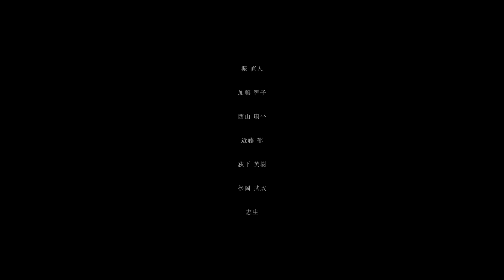「onus」Trailer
Peter Clay監督最新作『onus』

【あらすじ】
専業主夫のアキラは、幼い頃に夢遊病に悩まされた過去を持つが、
大人になり症状は治ったと見られていた。
弁護士の妻、エリとの結婚生活も順調だったが、ある日突然父が他界。
それにより独り身となったアキラの母親が、
アキラとエリの自宅にて一時的に同居することとなる。
不安やストレスが重なり、家を歩き回ったり、外を徘徊したりと、
徐々に夢遊病の症状が再発していくアキラ。
ある日の朝、目を覚ますと母親がベッドで死んでいた。
殺人の罪で裁判にかけられるアキラのため、弁護に奮闘するエリ。
アキラは罪に問われるのか。
なぜ母親を殺したのか。
それぞれの「責任」が交差するサスペンス作品。

★「onus」完成披露上映会 座席チケット発売中

【日程・時間について】
日程：2022年7月31日(日)
時間：開場17:00　上映開始17:30

【上映会場について】
会場：CLEO studio
住所：〒153-0064
　　　東京都目黒区下目黒2-20-25 B1F
目黒駅から徒歩7分

【監督・キャスト・スタッフ登壇トークについて】
■概要
登壇予定時間：18:30〜19:00（約30分）

■登壇者
Peter Clay（脚本・監督）, 振 直人（木村アキラ役）
西山 康平（小林カズキ役）近藤 郁（木村トモコ役）
荻下 英樹（工藤和正役）, 志生（井上役）
安東 暖晃（助監督）, 松下 周平（撮影監督）, 中原 実優（音楽）
須藤 ミカ（脚本補助）, 本間 悠斗（撮影クルー）
※登壇者は予告なく変更する場合がございます。予めご了承ください。

【購入に関しまして】
料金：800円(税込)/1枚
※クラファンキャンペーン対象者様に関しまして
　割引分は上映会当日に現金でお渡しさせて頂きます。
　一度、販売サイトでチケットをご購入の上、会場にてお申し付けください。

■購入後の流れ
①ご購入頂いた順番に、購入完了メールをお送り致します。
②購入完了メールに「整理番号」を記載しております。
③上映会当日は開場時間になりましたら、
　整理番号順にご案内致します。
④入場されてから空いてるお好きな席でご鑑賞ください。

【注意事項】
・チケット購入時には必ず日時をご確認の上お求めください。
・購入後の変更・払い戻し等は一切できません。
・チケット一枚につき、お一人様一回、
　券面記載の日時についてのみ有効です。
・チケットはいかなる事情(紛失・焼失・破損)があっても
　再発行致しません。大切に保管してください。
・チケットは、券面記載日時の興行中止の場合を除いて、
　他の日時や他の席のチケットとの交換または払い戻し等は致しません。
　また、興行中止の場合でも交通費や宿泊費などの補償はできません。
・興行中止などによる払い戻しの場合は、
　所定の期間に限り所定の場所で行います。
　ただし、チケットを破損・紛失したり、
　甚だしく汚損し判読しがたい場合、一切払い戻しはいたしません。
・出演者の病気その他の事由のため、
　演目・配役などに変更が生じることもありますので
　あらかじめご承知おきください。
・インターネット・オークション等での意図的な転売行為を禁止いたします。
　転売目的での購入は固くお断りいたします。
・インターネット・オークション等で購入されたチケットでのご入場は、
　お断りさせていただく場合があります。
　またトラブルに関しましても一切責任を負いません。
・開演中の入場については、制限させていただくことがありますので、
・開演中の場内での撮影・録音ならびに
　劇場内への危険物のお持込は固くお断りいたします。
・客席内では、携帯電話・アラームなど
　音の出る物の電源は必ずお切りください。
・劇場内で係員の指示及び注意事項に従わない場合や
　他のお客様への迷惑行為を確認した場合は、
　入場をお断りすることがあります。
　また、劇場内で係員の指示や注意事項に
　従わず生じた事故などについては一切責任を負いません。
・チケットはご観劇のさい、必ず終演までお持ちください。